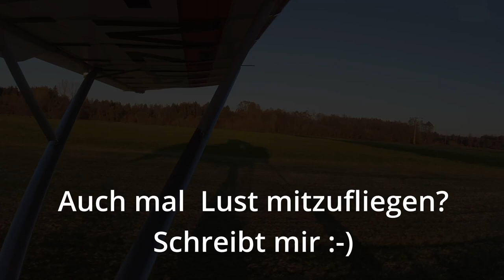Ultraleichtflugzeug Comco Ikarus C42 Sonnenuntergang über dem Allgäu die Alpen und Oberstdorf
Gestern Abend ging es mit unserer C42 von Bad Waldsee über Lindenberg Weiler/Simmerberg über den Hochgrat nach Oberstdorf. Ein wunderschöner Abendflug mit Touchdown kurz vor Sunset. Perfektes Timing.